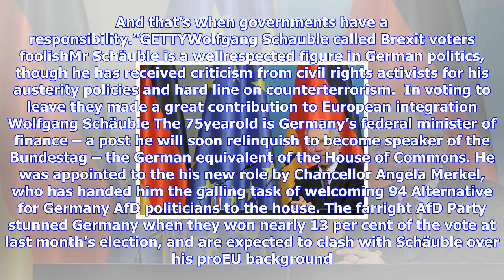Breaking News | Who is wolfgang schauble? german finance minister calls brexit voters ‘fools'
Who is wolfgang schauble? german finance minister calls brexit voters ‘fools'

Mr Schäuble branded Brexit voters “foolish” and claimed the UK’s exit from the European Union has le...